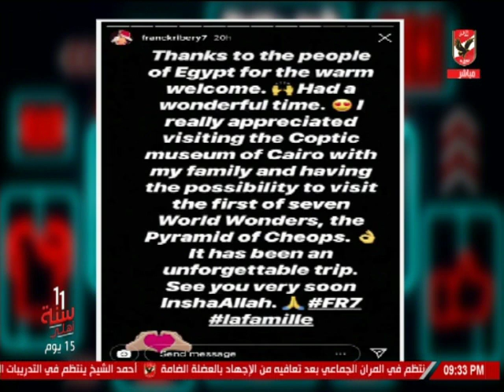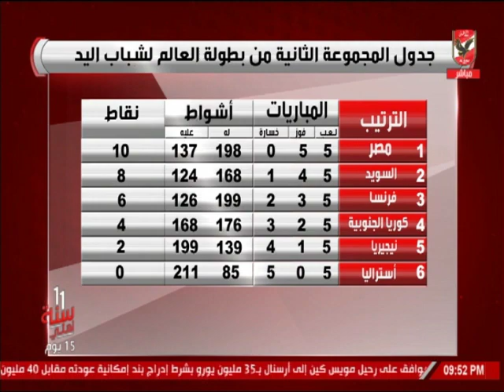حلقة الأهلي الليلة 22-7-2019